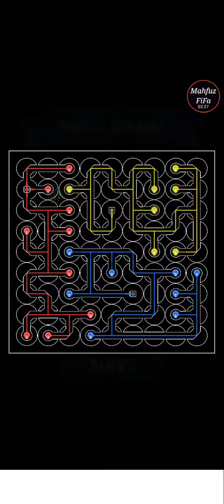Laser Bounce puzzle level 156 🎮🎮 offline gameplay, brain test, walkthrough, Android || Mahfuz FIFA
comment your and Give me Advice​ for to make a better video

Guild the Laser by rotate glass block

Laser Bounce Puzzle is a simple puzzle game, where you need to rotate the glass object to reflect the laser ray to different direction. Make the laser point to the destination could be a challenge.

You can play anytime, anywhere and have quick fun with it.

FEATURES:
- Tap control
- Free and Easy to play
- Dozens of Puzzle awaits